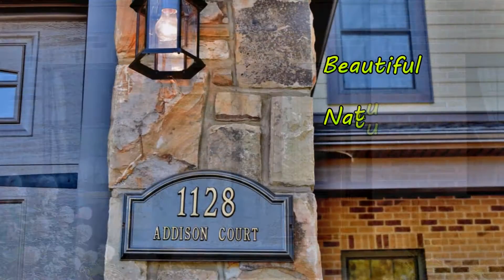1128 Addison Ct., Piney Flats TN